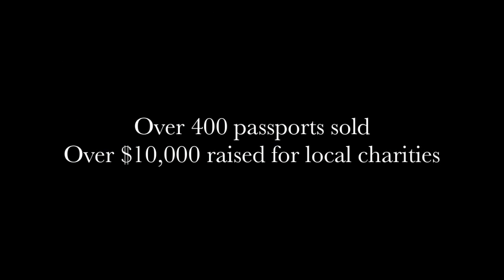Montclair Restaurant Walk 2011 Highlights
Please enjoy this video highlight of the Restaurant Walk at the Montclair Village, Oakland, California. This very successful event was held on April 26th, 2011. More than 400 passports were sold; $10,000 were raised for local charities. Great fun. Great food. See you next year!

Special thanks to the participating restaurants and the many Montclair Lions and donors/volunteers.

Music in this video is performed by the Skyline High School Jazz Band at Yoshi's